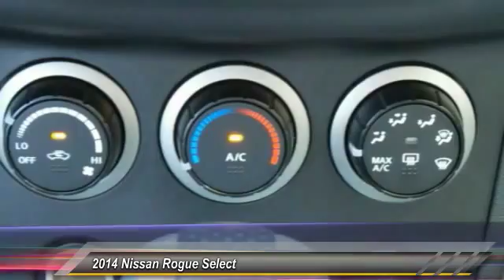2014 Nissan Rogue Select Athens Georgia N732570A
2014 Nissan Rogue Select S

4735 Atlanta Hwy. Bldg. C

Look at this 2014 Nissan Rogue Select S. Its Variable transmission and Regular Unleaded I-4 2.5 L/152 engine will keep you going. This Rogue Select features the following options: Wheels: 16 w/Full Covers, Variable Intermittent Wipers, Trip computer, Transmission: Xtronic CVT Automatic -inc: sport mode switch, Tires: P215/70R16 AS, Tailgate/Rear Door Lock Included w/Power Door Locks, Strut Front Suspension w/Coil Springs, Steel Spare Wheel, Single Stainless Steel Exhaust, and Side Impact Beams. Stop by and visit us at Nissan/Volkswagen of Athens, 4735 Atlanta Highway, Athens, GA 30622.